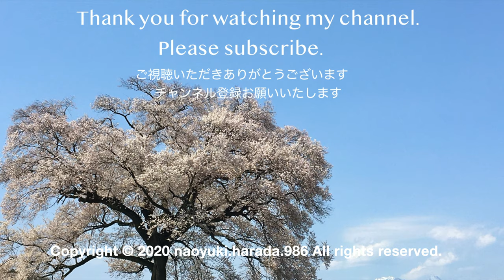[山梨の桜] わに塚のサクラ 2020.4.3 [4K]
推定樹齢約330年、幹周り3.6メートル、樹高17メートルの見事なエドヒガンザクラの1本桜です。撮影日は、富士山は雲隠れでしたが、残雪が残る美しい八ヶ岳が見えました。

[撮影場所] 韮崎段丘 わに塚 (山梨県 韮崎市）
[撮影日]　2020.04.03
[カメラ]　Canon XA55
[BGM]　 A Swan in Lake Inaga  / E-Dear